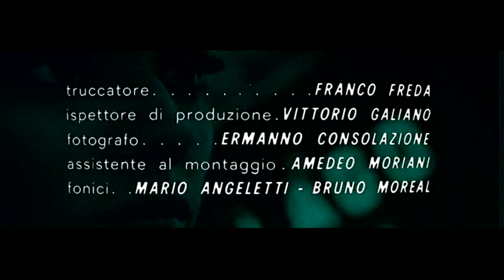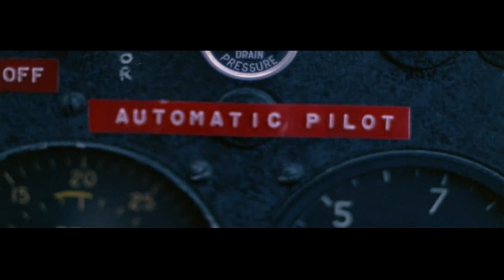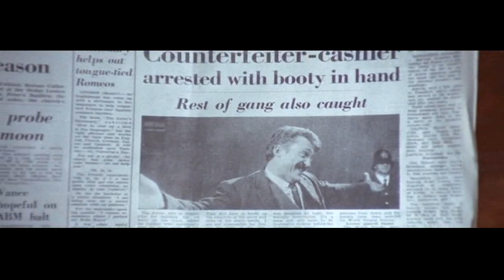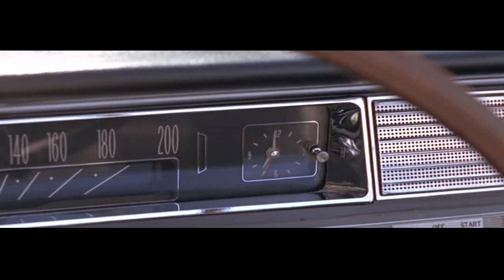FLASHMAN(1967)(FULL MOVIE)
Here for your viewing pleasure is the 1967 Italian superhero movie "Flashman," starring Paul Stevens (of "Seven Minutes To Die" fame) as the title character. Flashman's main power is invisibility, which in 1967 was a little tricky to pull off and mostly involved having actors throw themselves against walls, into floors, and jerk their heads after being "slapped." While that's the cheesy part, the fun part is in the film's plot, as Flashman globe-trots after some killers who got their hands on the same invisibility juice that our hero uses and plan to do some general bad deeds with it (murder, extortion, y'know, the usual bad guy stuff). It all adds up to a fun fumetti film, sourced from its restored DVD release and in an English-dubbed format. Enjoy the flick, and be sure to give it a thumbs-up or comment when you're done!